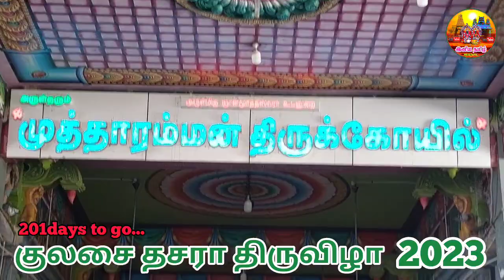201days to go kulasai dasara 2023 | குலசை முத்தாரம்மன் தசரா நாட்கள் | Mutharamman | IniyaTamil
குலசேகரன்பட்டினம் (குலசை) அருள்தரும் ஸ்ரீ ஞானமூர்த்தீஸ்வரர் சமேத ஸ்ரீ முத்தாரம்மன் திருக்கோவில் தசரா திருவிழா 2023 தசரா ஆட்டம் 201நாட்களில் ஆரம்பம் விவரங்களை  வழங்குவது @இனியதமிழ்  சிவகுமார் கனேசன்
உலகப்புகழ் பெற்ற குலசேகரன்பட்டினம் அருள்தரும் ஸ்ரீமுத்தாரம்மன் திருக்கோயில் தசரா பெருந்திருவிழா 15/10/2023 முதல் ஆரம்பம்
In this latest Video From IniyaTamil Sivakumar Ganesan Kulasekaranpattinam (Kulasai) Blessed Sri Gnanamurthyswarar Sametha Sri Mutharamman Temple (Kulasai Sri Mutharamman Thirukoil) dasara festival 2023 few months only 201days for dasara start